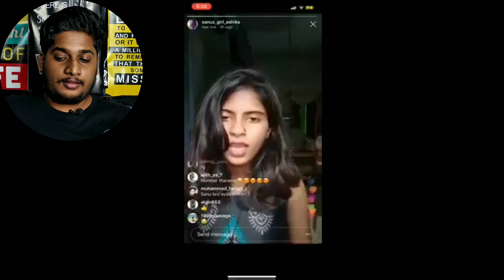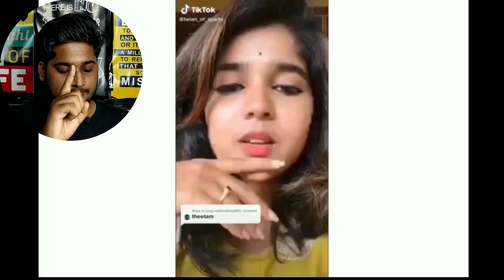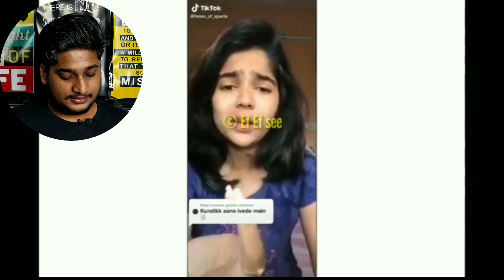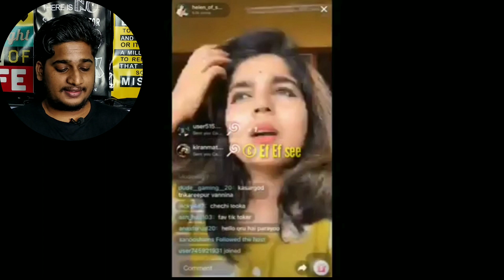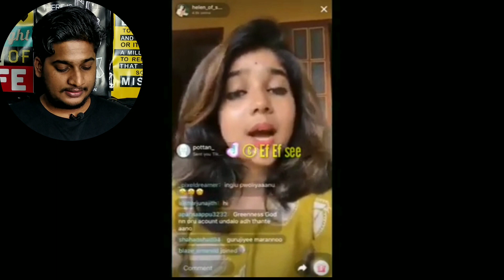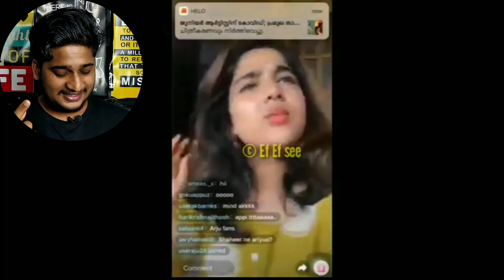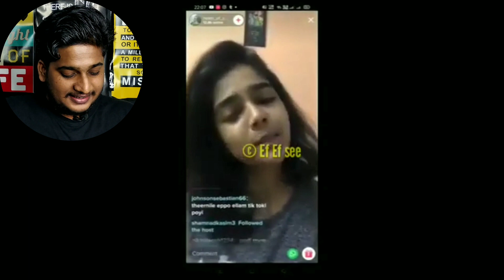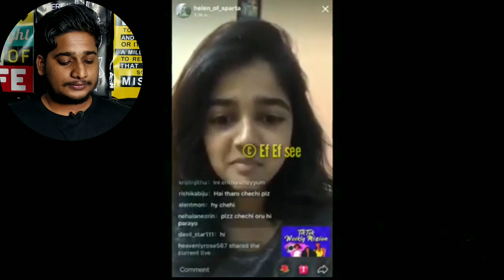😳വീണ്ടും ചോദിച്ചു വാങ്ങി😳 | MALLU HOT LIVE MALAYALAM THERI VILI | TKs World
street rider live theri vili helen of sparta theri vili live new
theri vili, sreelakshmi arackal, sreelakshmi arakkal, തെറി, തെറി വിളി

If you own the video don't COPYSTRIKE Just Put a Comment.